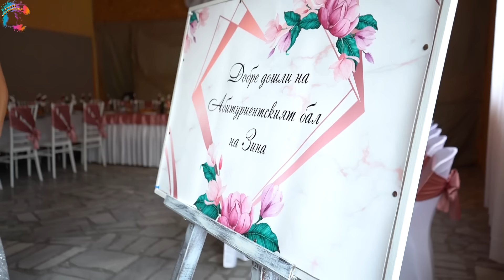Абитуриентски бал на Зина/ALIOSHA, NASI, TANYA MARINOVA & ORK. TANGRA FOLK/